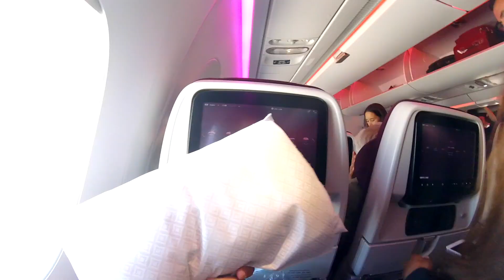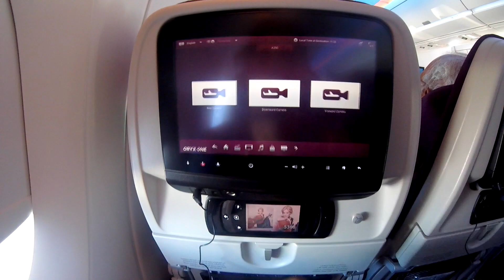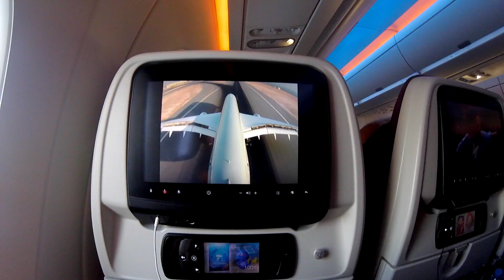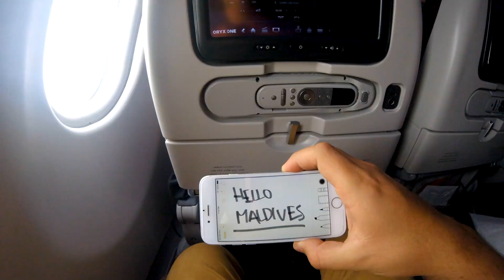20 HORAS VOLANDO | THE HONEYMOON PT. 1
Primer día de nuestra luna de miel. Esperen pronto la segunda parte.

App (App Store) / (Play Store)